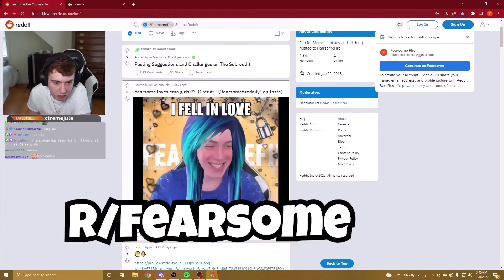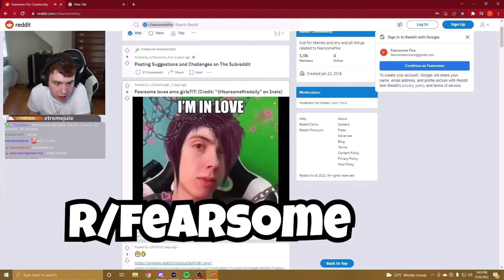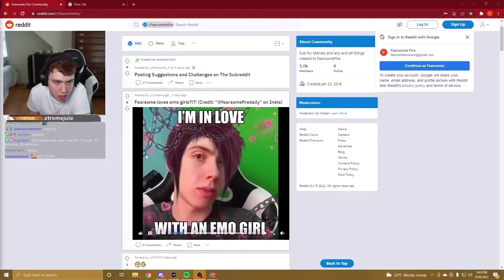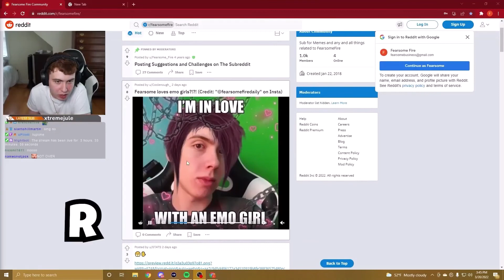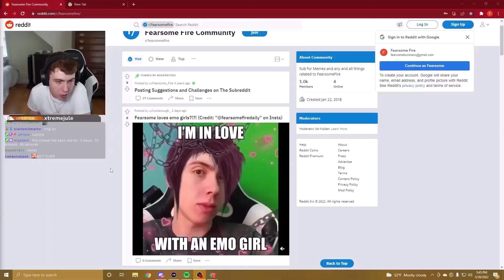FearsomeFire Reddit Rewind Song, 1 Hour Looped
CERTIFIED HOOD CLASSIC
FOLLOW ME ON EVERYTHING